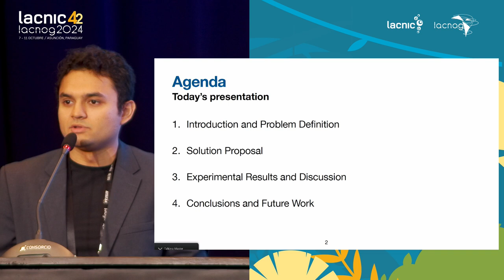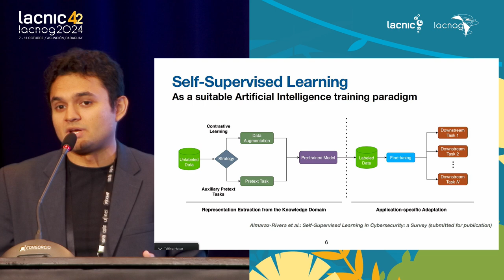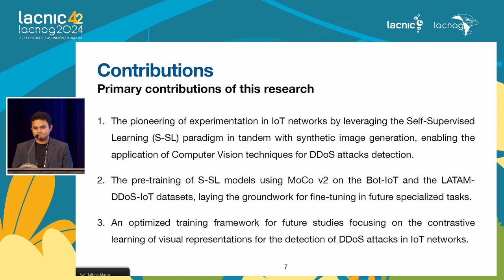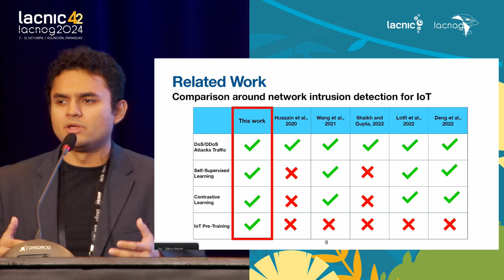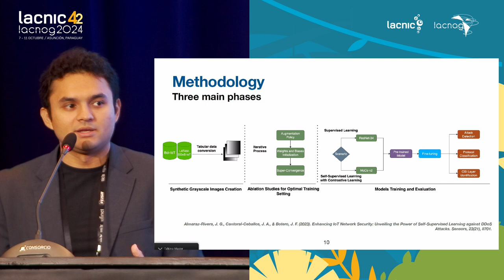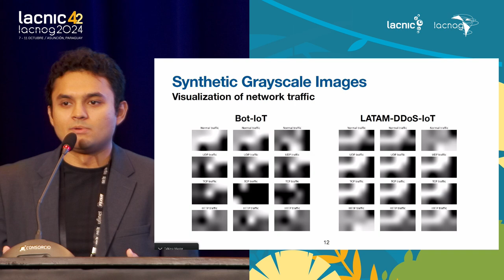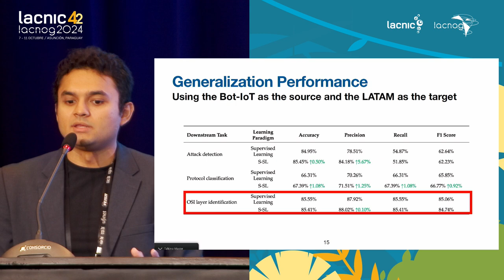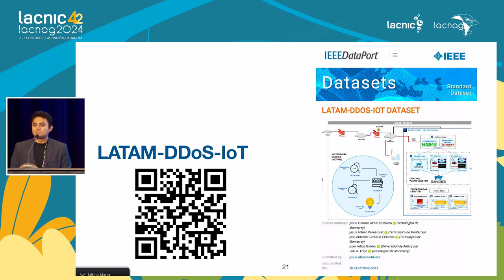Melhorando a segurança das redes IoT